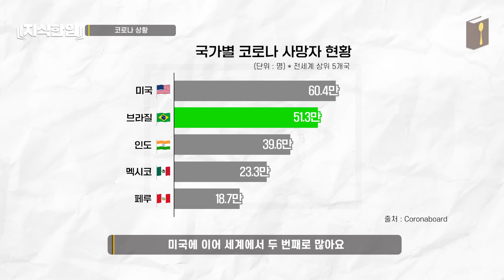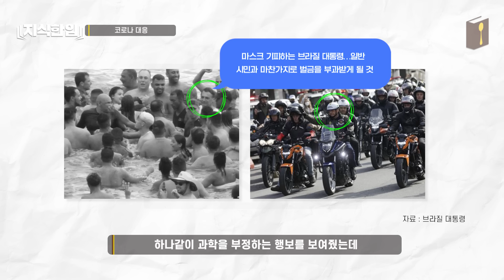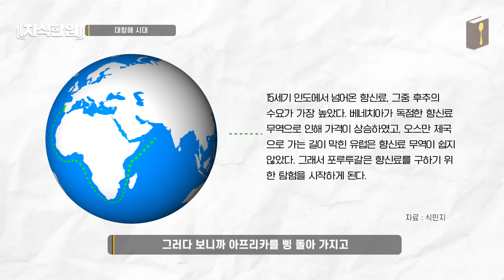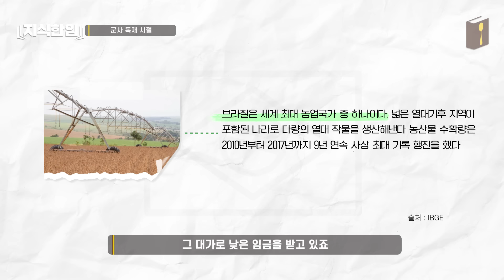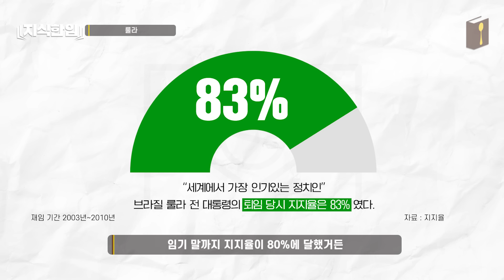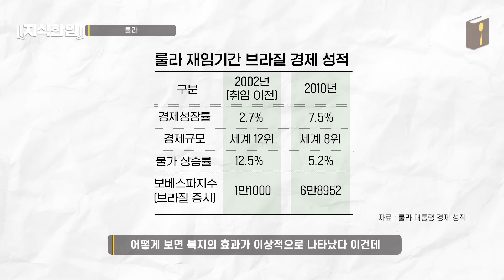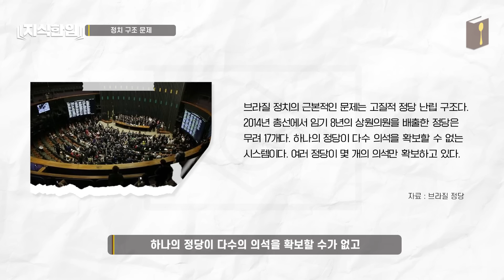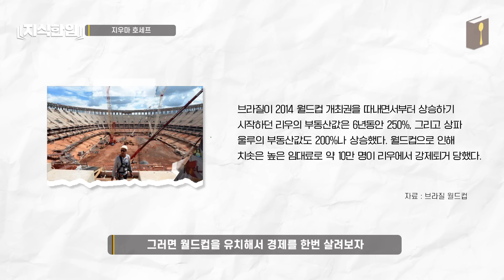남미 최대 부자, 축구 강국 브라질!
. 업로드는 매주 토요일 오전 11시 혹은 저녁에 됩니다
. 혐오, 욕설 등 악플은 삭제 됩니다